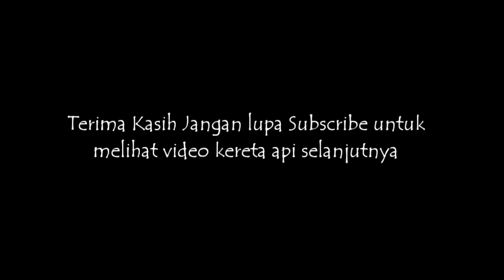Spesial Hunting Akselerasi Kereta Api Inspeksi 3 Di Jembatan Leuwigoong !